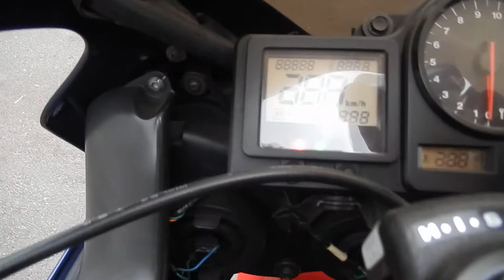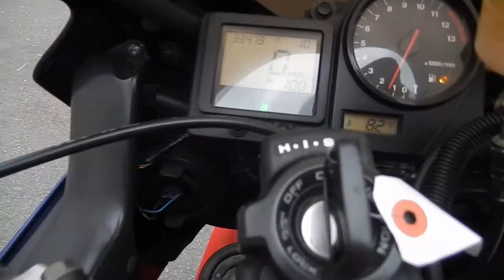B8311 HONDA CBR929RR FIREBLADE Fi